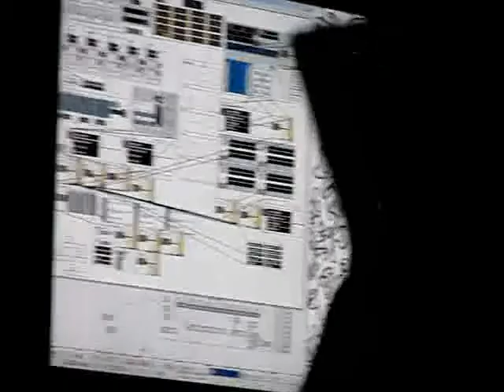Mytokin 300408 01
Mytokin 300408
Kavarna Trojka, Brno
Network Culture Festival 7# 300408